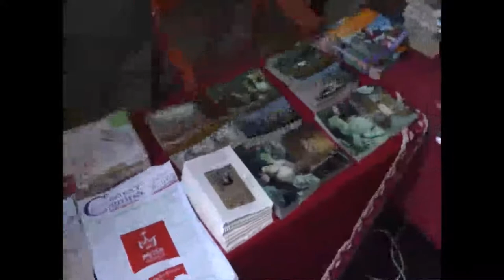JMJ 2011 en la Parroquia de Santa Rita de Madrid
Catequesis para peregrinos italianos en la Parroquia Santa Rita de los Agustinos Recoletos en Madrid, con motivo de la celebración de la Jornada Mundial de la Juventud 2011.